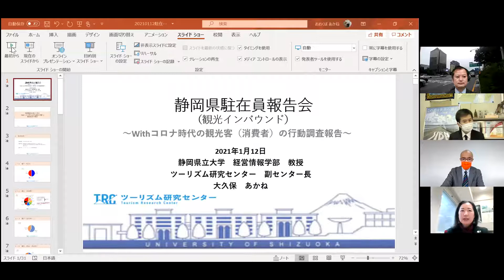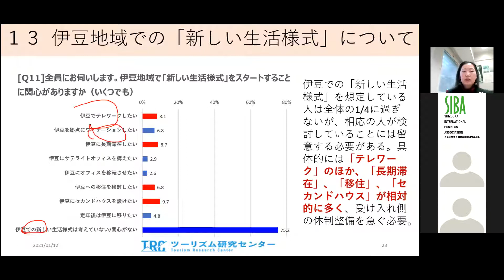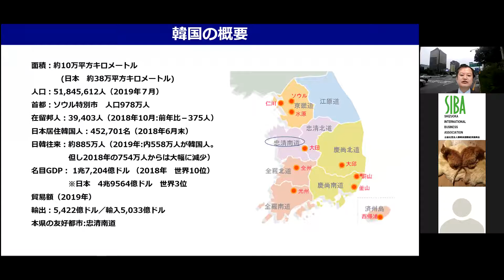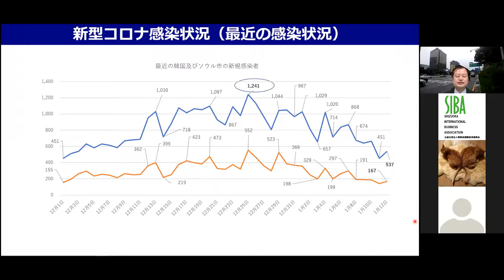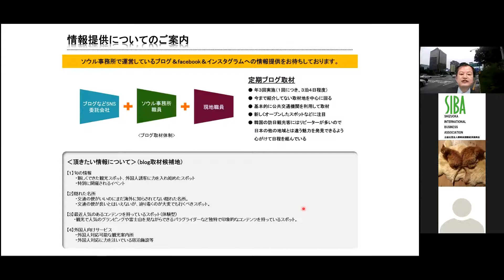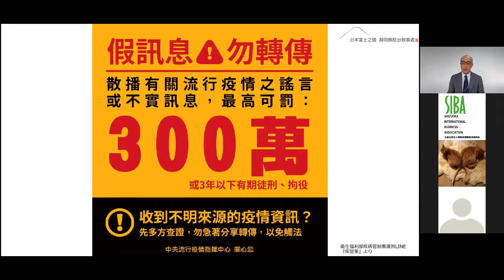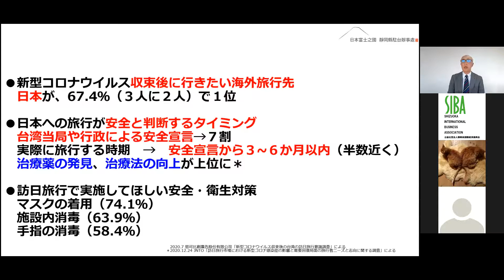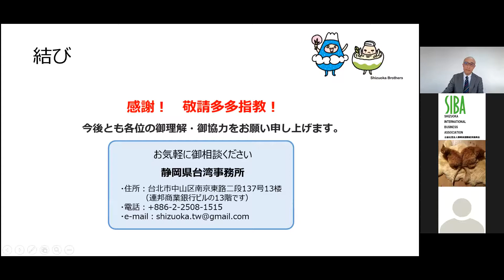静岡県海外駐在員オンライン報告会（観光インバウンド）（静岡県地域外交チャンネル 第20回（特別編））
静岡県では、中国 ・韓国 ・台湾 ・東南アジア （シンガポール） に 駐在員を派遣 し、県内企業の 海外事業に対する現地情報の 収集・ 提供 、 文化経済交流事業へのサポート等 幅広い支援を行っております。
昨年度までは各駐在員の一時帰国に合わせて、報告会を開催しておりましたが、今年度はオンラインにより報告会を実施することとなりました。
今回は、観光インバウンドの専門家にファシリテーターとしてご参画いただき、新型コロナウイルス感染症への各国・地域の対策や成功しているビジネスをテーマに現地から最新情報をご紹介しながら議論を深めます。
【2021年1月12日（火）16:00～17:30 開催】
〇テーマ　観光インバウンド（静岡県への観光誘客の取組等）
〇パネリスト
小関 克也 静岡県ソウル駐在員事務所長
宮崎 悌三 静岡県台北駐在員事務所所長
〇ファシリテーター
大久保 あかね 静岡県立大学経営情報学部教授